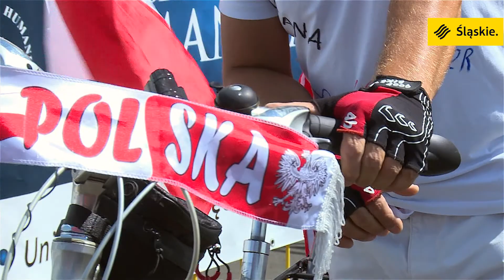Zakotłowało się na Stadionie Śląskim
Po 50 latach przerwy najlepsi kolarze świata wrócili na Stadion Śląski. Start honorowy trzeciego z etapów 75. Tour de Pologne miał miejsce właśnie na bieżni stadionu